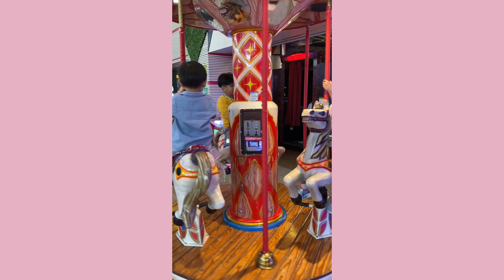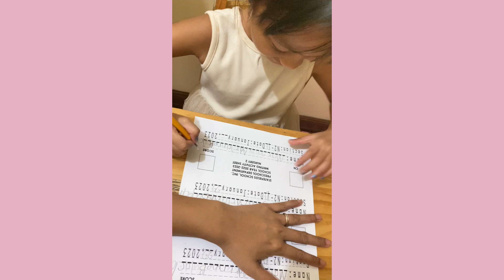•Vlog• Margaux Taekwondo Training, Marco’s 1st Day at Play School, etc